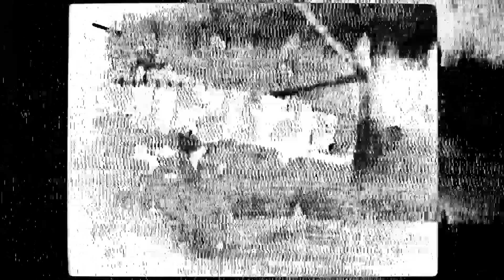Egle Saka + Listening Circuits - Velocity of Burning (spinning cube pt 3) black and white glitch art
This audio-visual collaboration was a dynamic fusion of creative forces, featuring an experimental sound artist from Slovenia known as Listening Circuits. The project was brought to life during a live studio session in London, and here you see the results as part three of the full live session.

The video component was meticulously crafted, merging the worlds of analog glitch synthesizers and vintage oscilloscope graphics. My visuals acted as the foundation, serving as inputs to Tarik's modular synthesizer, where he further guided the signals into a realm of abstraction. Following this, he integrated the ambient sounds of the room and harnessed audio feedback to construct an eerie granular soundscape. The entire collaboration was a fascinating exploration of the interplay between sound and visuals.